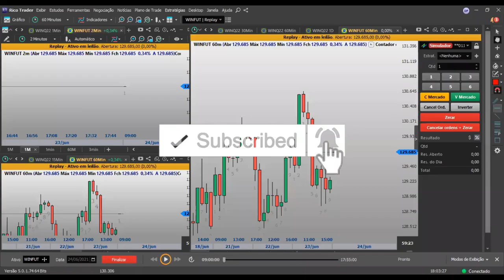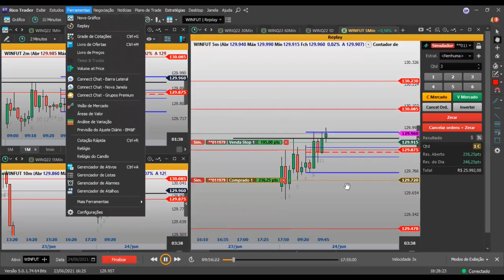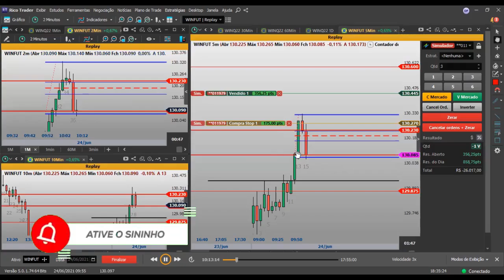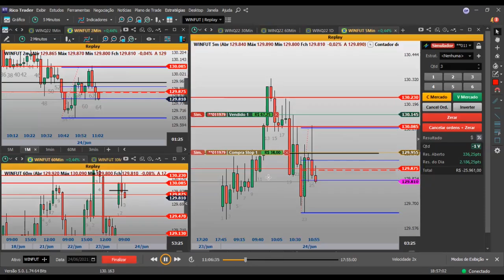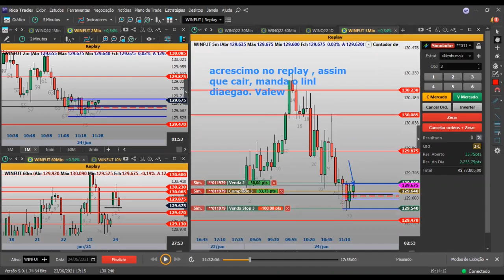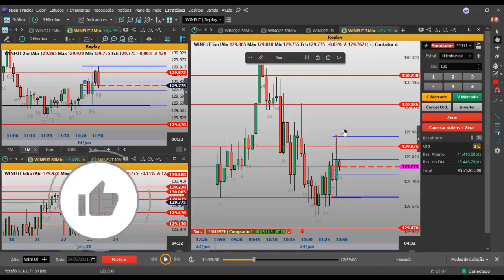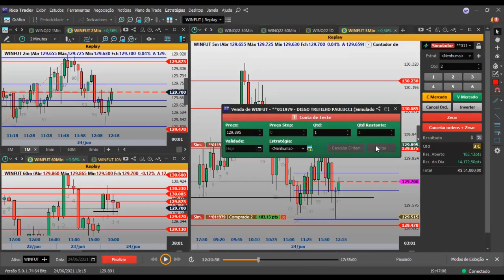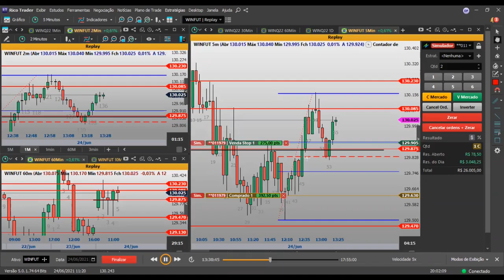FIBONACCI COMO VC NUNCA VIU!!! (ASSISTA ATÉ O FINAL)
- Todo meu operacional extremamente detalhado, e toda  ferramenta que você precisa, para criar sua própria logica
e construir algo individual e que faça sentido para você

💡Nosso Grupo no Telegram ABERTO  ✅✅

🎥 Curso de 0 a 100 da consistência - Aprenda o price action

 - Todo meu operacional extremamente detalhao, e toda  ferramenta que você precisa, para criar sua prória logica
e contruir algo invidual com sua assinatura.